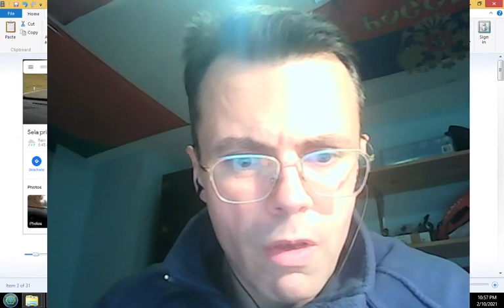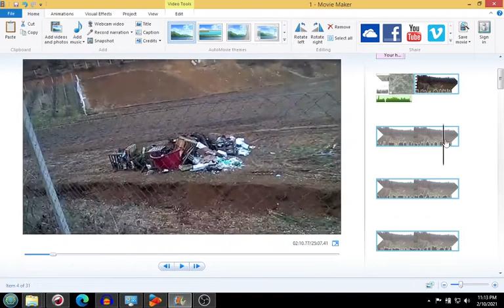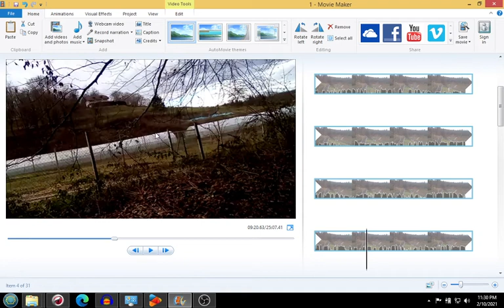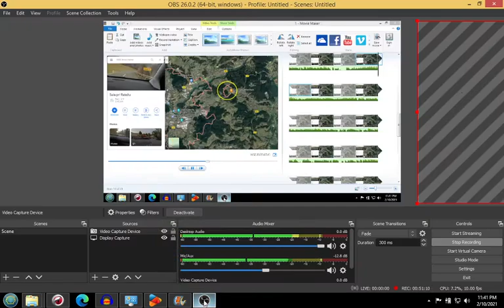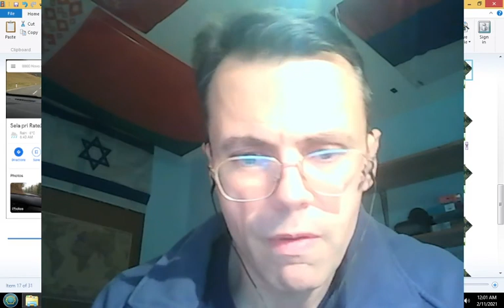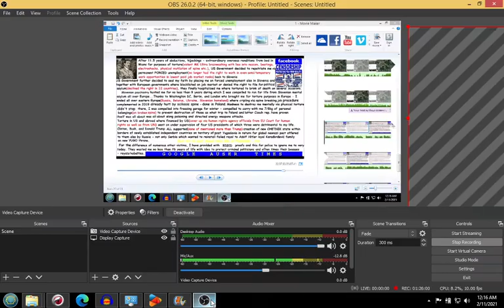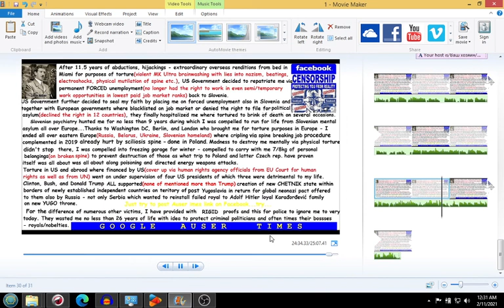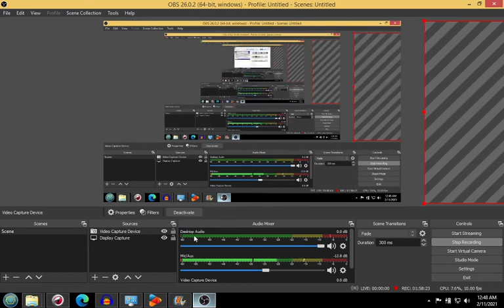MK ULTRA I was recognized along Americans in 1996 1997 and on 4 kilometres from home in Slovenia